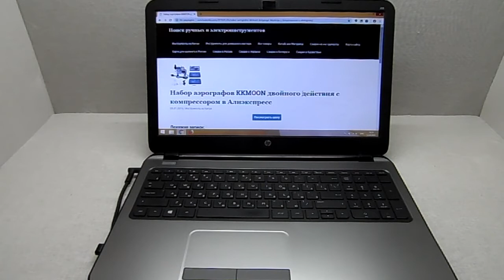Набор аэрографов KKMOON двойного действия с компрессором в Алиэкспресс